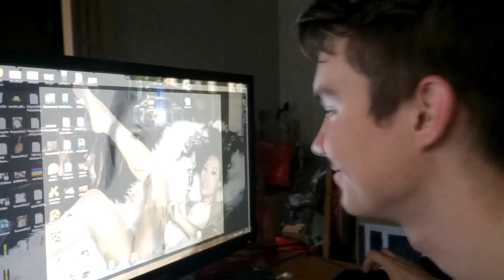KAZANDREE REWIND 2016 -- NEVER BEFORE SEEN FOOTAGE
Boyz cum like neverben be4.
If find dis video helpful and interesting and funny and better than yours plz subskraib.
Dj's are always w/you.

+18

Hav a verii nais deij.☺☺☺☺☺